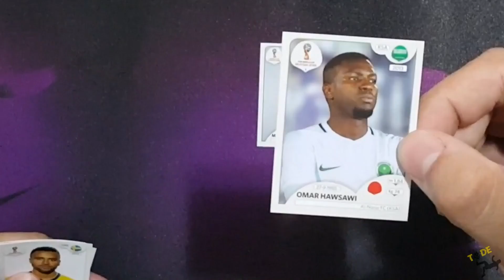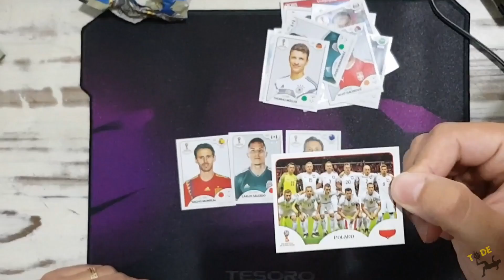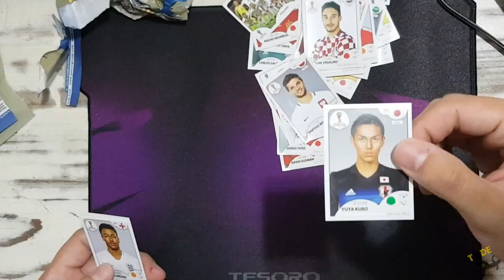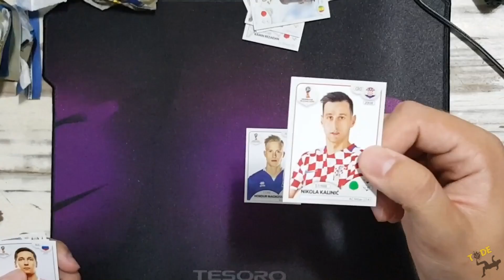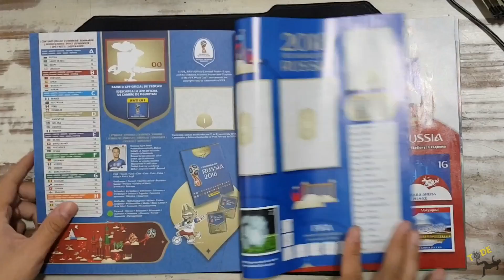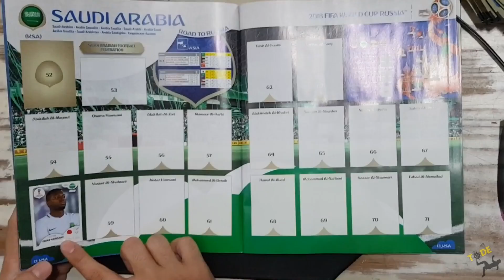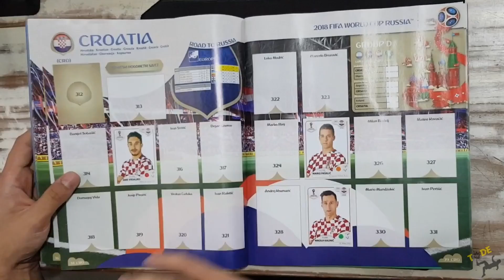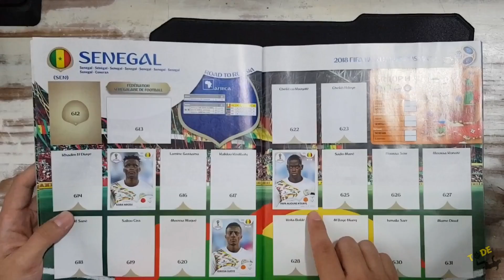GASTEI R$ 150,00 EM PACOTINHOS DO ÁLBUM DA COPA ⚽ CADÊ OS BRASUKA ? 😱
Finalmente comprei meu album da copa, e bora abrir os pacotinhos !

🎵 Músicas